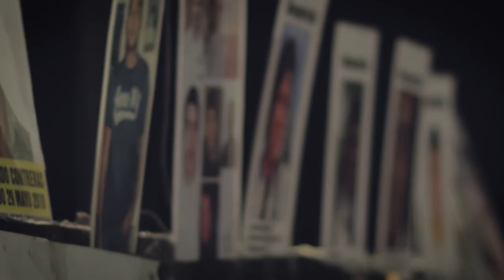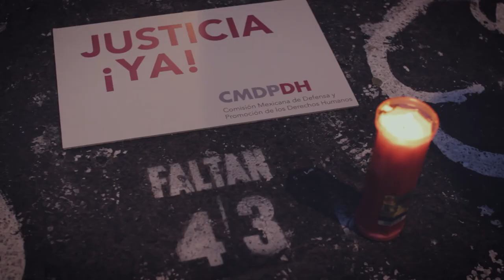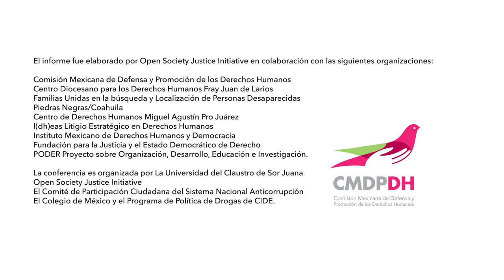Corrupción que Mata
Informe de crímenes de lesa humanidad